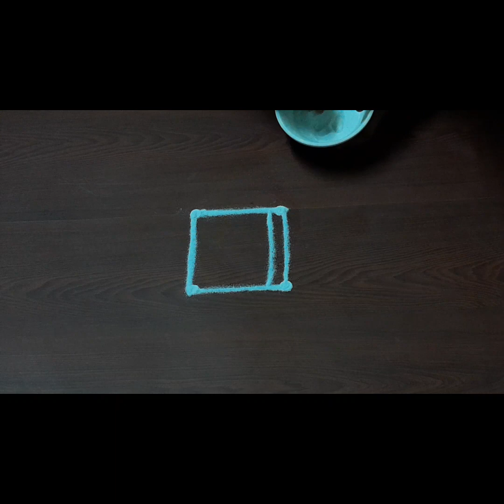#2*2 dots kolam/daily Use kolam/# Sunday kolam/# easy kolam/#@rangoliandcraftinfo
# Sunday kolam
# தினசரி கோலம்
easy kolam